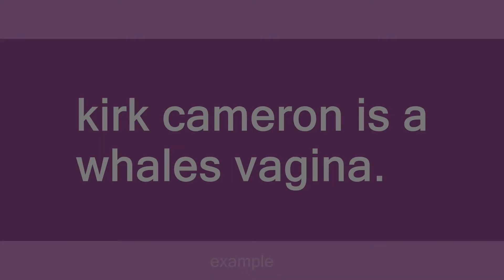kirk cameron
Slang flashcards: